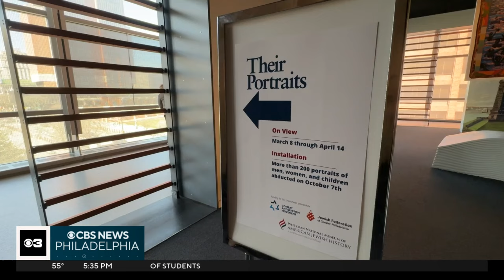Old City museum showcases portraits of people taken hostage by Hamas | Exclusive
Portraits of people taken hostage by Hamas are on display in Old City museum. Josh Sanders reports.